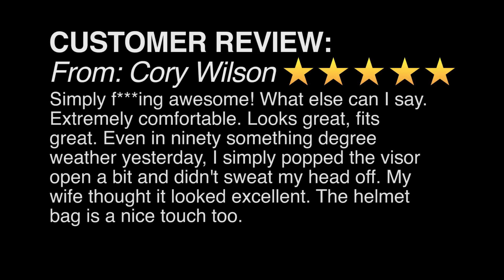Biltwell Gringo S Gloss Black - Deadbeat Customs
Take a closer look at the Biltwell Gringo S Full Face Motorcycle Helmet in Gloss Black.